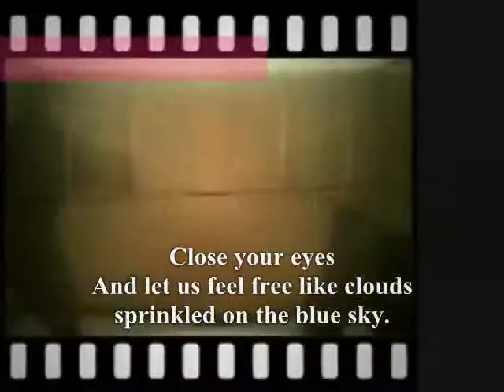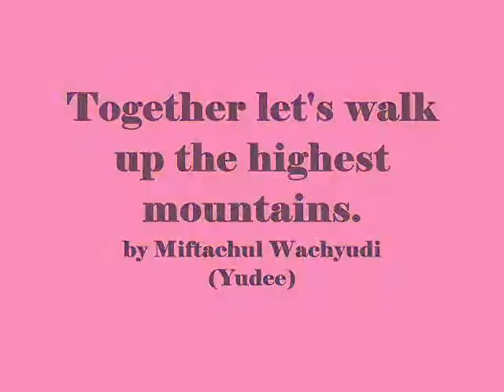Together let's walk up the highest mountains,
do.
do so
Money is an excellent servant, but the host
very bad.